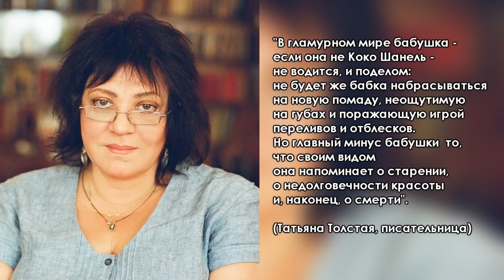Дефиле на кладбище и фотосессия в могиле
Индустрия моды во всю мощь эксплуатирует боязнь смерти и желание быть вечно молодым: чего только стоит одна реклама косметических препаратов против морщин, уколов ботокса, виниров, которые все еще демонстрируются на идеальных моделях. Так почему тогда дизайнеров так привлекают кладбища, что они выбирают их в качестве модных локаций?